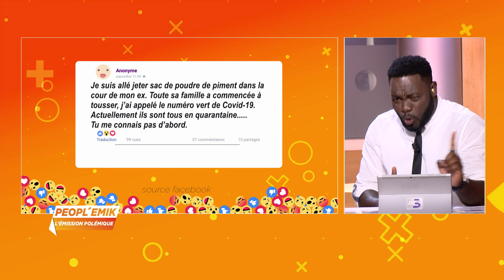PEOPL'EMIK: A L'IVOIRIENNE du 30 Mars 2020 par YANN CÉDRIC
PEOPL'MIK  est une quotidienne au cours de laquelle l’animateur et ses chroniqueurs font réagir invités, téléspectateurs et internautes sur des sujets d’ordre culturel. Deux sujets traités par émission.